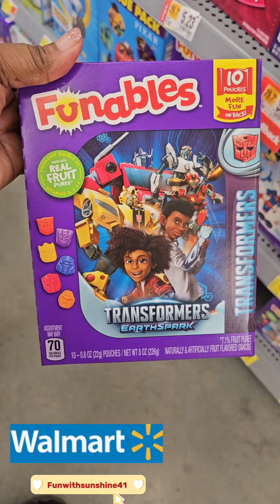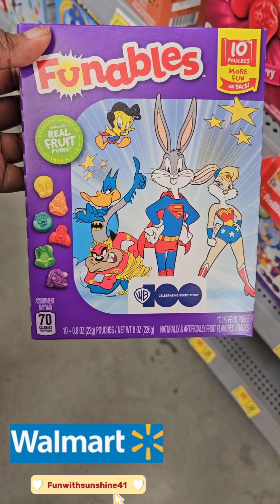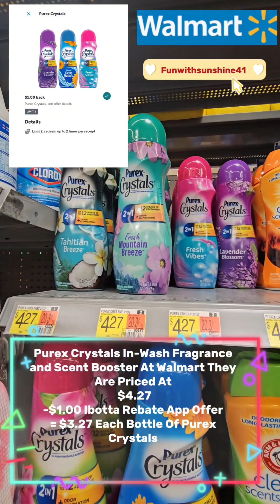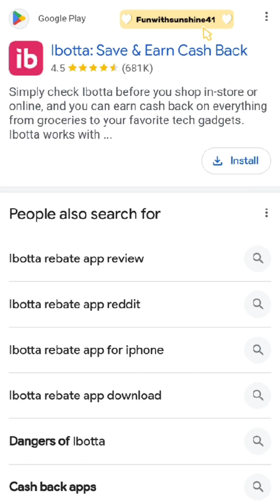Self Care Shopping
Walmart Shopping +Walmart Ibotta Deals With Sunshine 5/31/2024 .

Flipp – Flyers, Shopping List, Weekly Ads | Flipp

Flipp is your one-stop marketplace for savings and deals. Browse weekly digital flyers from retailers near you, or search for the items you need. Flipp

Ibotta My Code For You Too Get $7.00 When You Use Ibotta Is auuwbqj

Ibotta

Get real cash back on your everyday purchases with Ibotta. Download the free U.S.-based app for cash back on in-store .

BrickSeek – Live Life at Half Price
Browse the latest deals both online and in-store. Enjoy huge savings online and discover markdowns near you which won't be listed anywhere else

Walmart Supercenter in | Grocery, Electronics, Toys Get Walmart hours, driving directions and check out weekly specials at your  Supercenter i Supercenter store hours